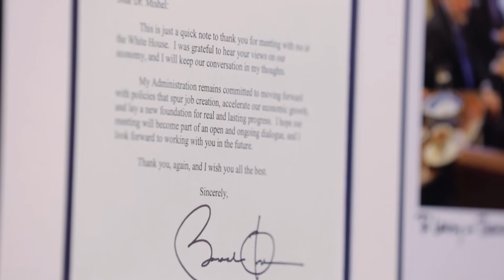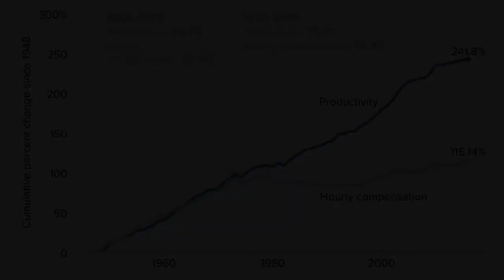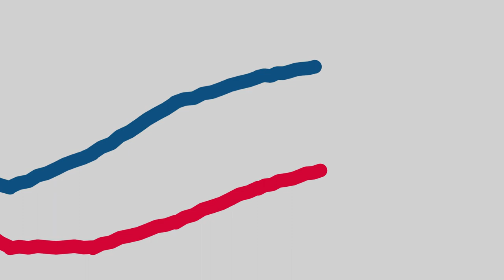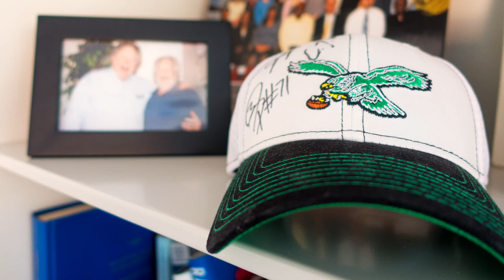Celebrating Larry Mishel's 30 years at EPI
Larry Mishel has devoted his career as an economist and a thought leader, including 30 years at EPI, towards championing the needs and rights of workers.